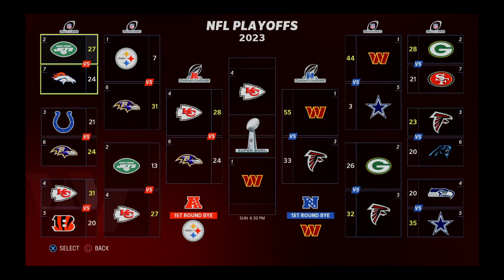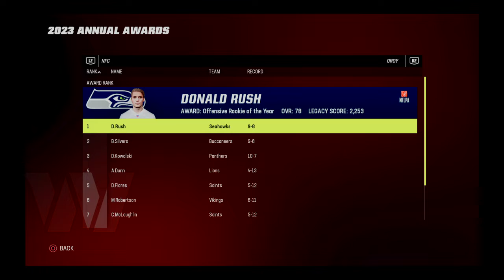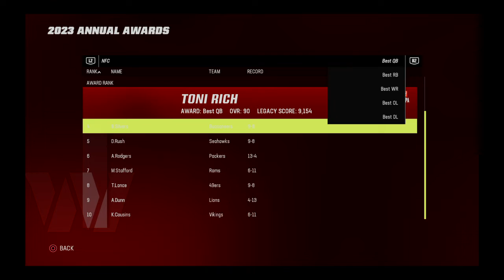2023- Washington vs Chiefs (Superbowl) PART 1